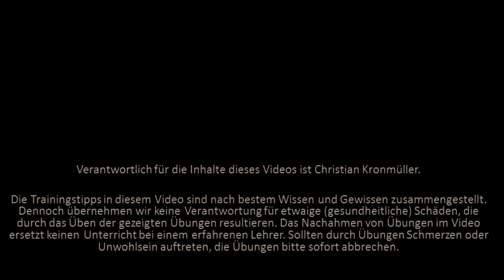Corona-Krise: Kinder Kung Fu Tutorial 6